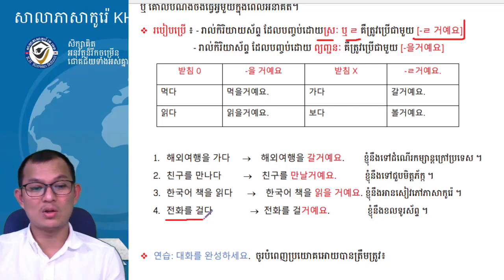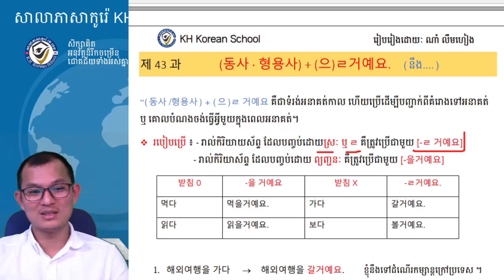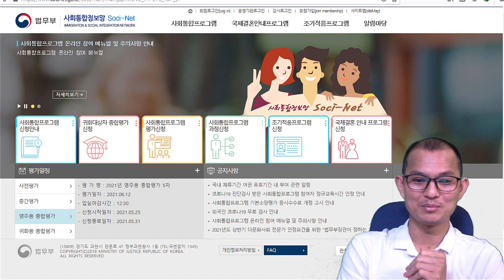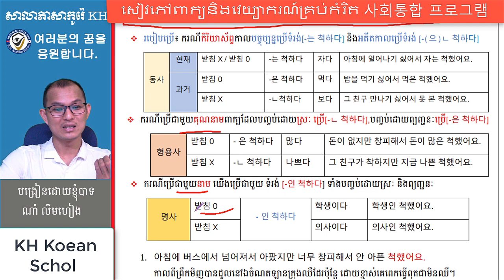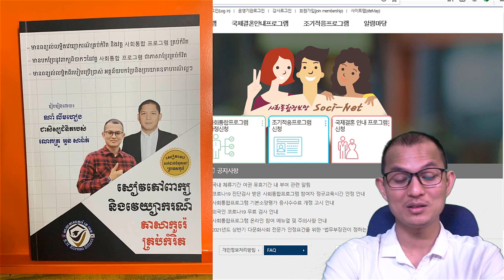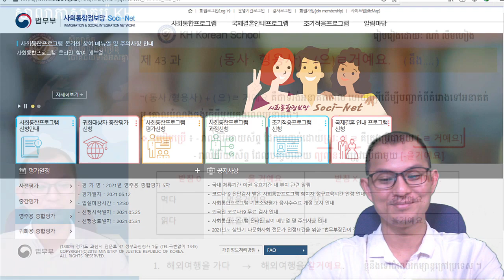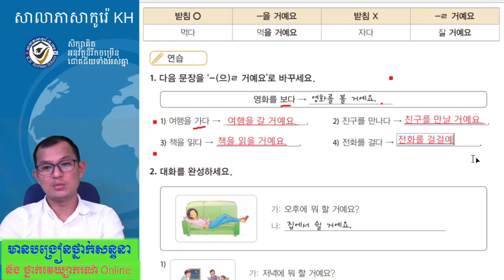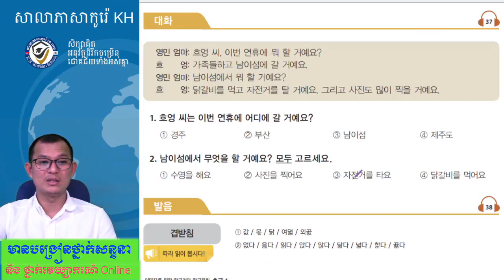សិក្សាភាសាកូរ៉េ វេយ្យាករណ៍ភាសាកូរ៉េ 사회통합 프로그램 한국어 문법 초급1, 13과-2 : 동사 + -(으)ㅂ시다.